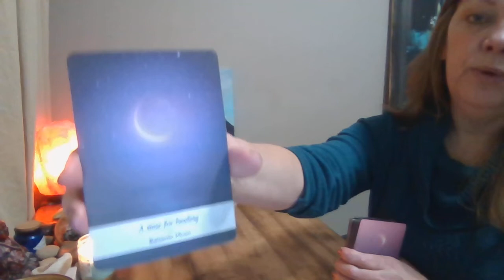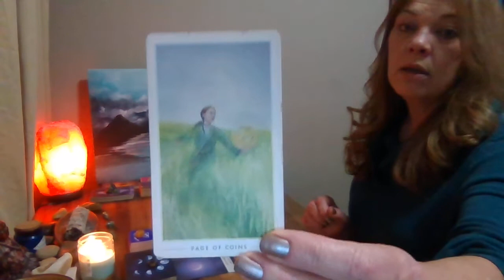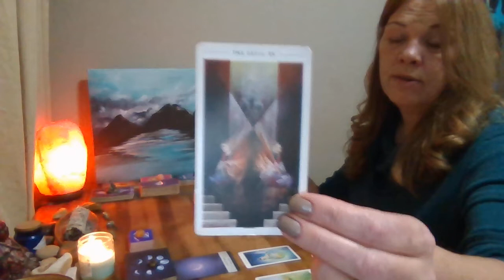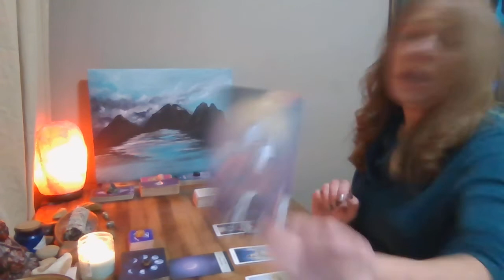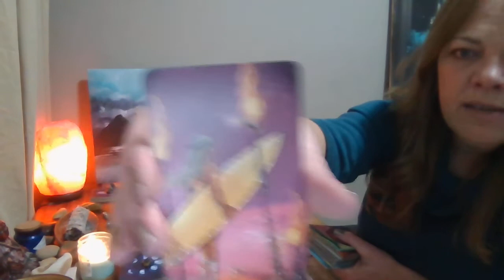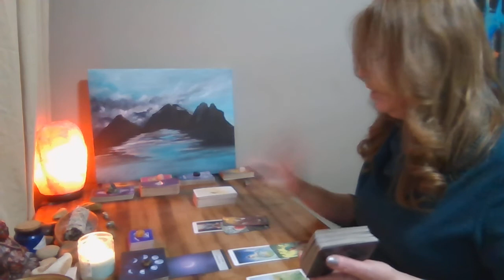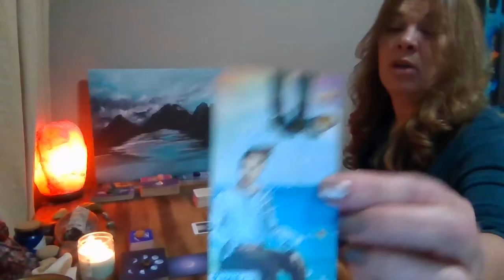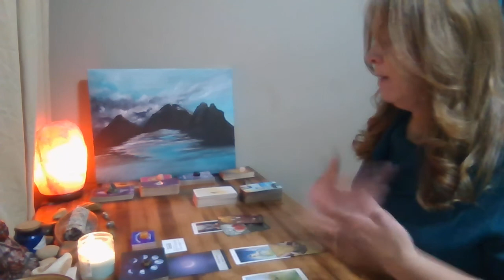LIBRA - "CUTTING STRINGS!!!" WEEKLY NOVEMBER 19 - 25, 2021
Leaving feedback helps me to connect with your energy which is so helpful.

If you wish to check out my original one of kind artworks please head over to my EBSQ site as well as my Instagram.  I will be opening up my Etsy shop as well where you can purchase one of a kind artwork.

Treasures from Tikashi

If you would like to help support and donate towards my channel you can do that below: